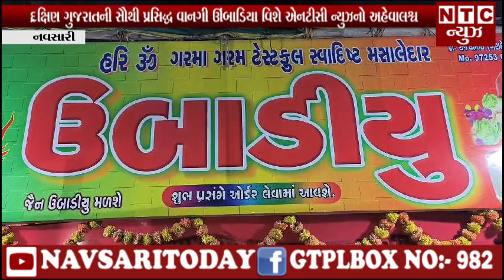દક્ષિણ ગુજરાતની સૌથી પ્રસિદ્ધ વાનગી ઊંબાડિયા વિશે એનટીસી ન્યુઝનો અહેવાલ